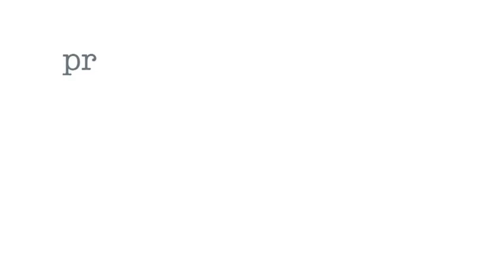PWN Annual Campaign 1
We are pleased to announce the launch of our five-week annual campaign to raise funds to support our community programs.

This week’s spotlight is Red Bank Middle School, where we offer writing workshops to about 450 students per year in 4th through 8th grades.

One of our students who has touched us with her heart and talent is Jackie.

We met Jackie two years ago at Red Bank Middle School in our 7th grade writing workshop where we gave her the opportunity to write and share her stories. Jackie has had to grow up quickly, helping raise two younger siblings, one a child with Down Syndrome. Her siblings are the loves of her life, but there are times when Jackie just wants to be a regular teenager.

Writing helps Jackie make sense of her life, giving her confidence as she expresses emotions and makes connections that wouldn’t be possible any other way.

Jackie has thrived at Project Write Now–in our after-school program, sharing her writing at our teen “Voices & Verse,” and publishing in our online literary magazine, "Bridge Ink." Now she’s in high school and interning with us. We’re so grateful to Jackie for sharing her writing and talents!

Without you, we couldn’t do this important work!

We ask that you make a gift to support the programs that allow Jackie and others like her to grow, to have a voice, to share their stories so they feel less alone in their experiences.